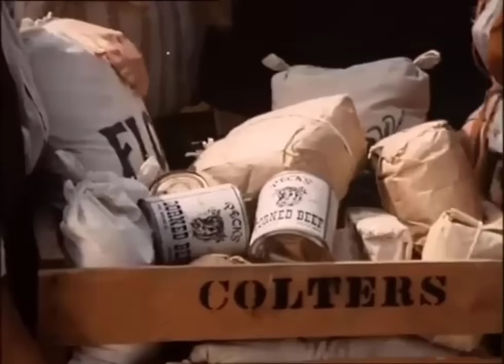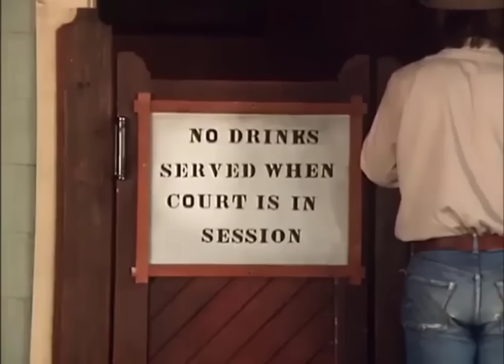Bonanza Temporada 12x03 Cap 363 Los Willies cansados | Bonanza Película Español La